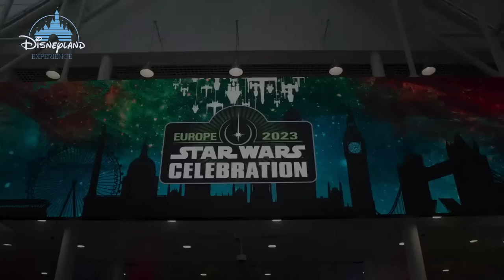Star Wars Celebration 2023 Highlights - Best Moments (New Footage From Unseen Panels)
Join Disneyland Experience as we show the full panels from Star Wars Celebration 2023 live from London from April 7 to April 10. Panels include Lucasfilm's Studio Showcase, The Making of Andor Season One, Ahsoka, 40 Years of Return of the Jedi, Creature Cantina, Villains of the Sequel Trilogy, A Look Back at Obi-Wan Kenobi, Disney Parks: Where Star Wars Comes to Life, Star Wars: The Bad Batch, Star Wars: Visions Volume 2, Closing Ceremony and and many more. We will also have new trailers as soon as they are able to be made public.

Star Wars Celebration is the ultimate fan experience focused on the galaxy far, far away...

Fans of all ages from all over the world will come together to celebrate the cultural phenomenon, Star Wars. Star Wars Celebration revels in the excitement of new movies, television shows, books, and comics while also commemorating the vast history of the Star Wars universe. Star Wars Celebration has something special for every kind of Star Wars fan!

Star Wars Celebration is days of major announcements, immersive exhibits, an interactive show floor, screenings, exclusive merchandise, celebrity guests, panels, autograph sessions, fan-inspired activities, costumes, and other surprises celebrating all things Star Wars! Star Wars Celebration is truly a once-in-a-lifetime experience where memories are made, families are brought together, old friends are reunited, and new friendships forged — all in the setting of the ever-evolving Star Wars universe.